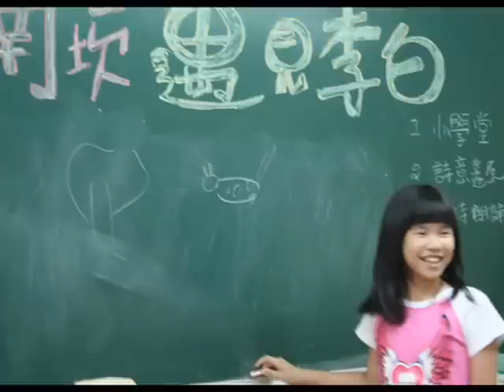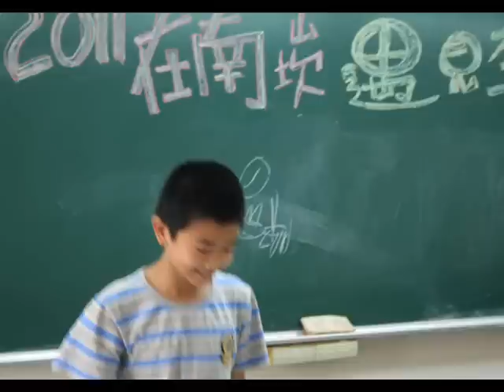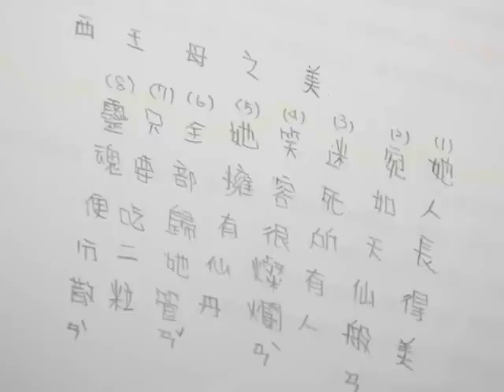2011年暑假在南崁遇見李白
課程說明：
遇見百分百李白  李白被譽為詩仙，一生成詩千首，他的作品無人不知、無人不曉。李白究竟是個什麼樣的人？一生境遇如何？作品風格如何？今年暑假，你將一窺究竟。

ü          李白的生平
ü          李白的個性
ü          李白的興趣
ü          李白的專長
ü          李白的第二專長
ü          李白的嗜好
ü          李白的事業發展
ü          李白的家庭關係
ü          李白的詩人朋友
ü          李白的自我感覺
ü          李白對生命的感嘆
3D詩境  透過李白的詩作全盤瞭解李白，每首詩透過白話翻譯、字詞解釋、寫作分析、內涵討論深入詩境，認識李白，也見識他作品中所流露出的的奇才異情。